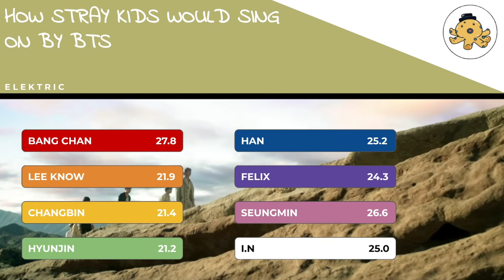How STRAY KIDS Would Sing BTS - "ON" | Elektric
How STRAY KIDS Would Sing BTS - "ON"
This video is fan-made.
All Rights Administered By Big Hit Labels.
Video Requests are open!